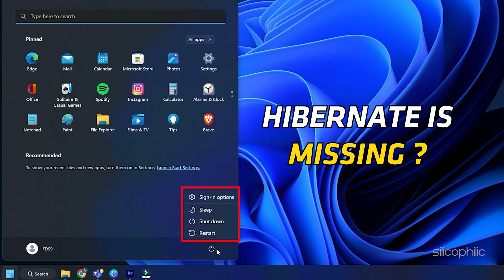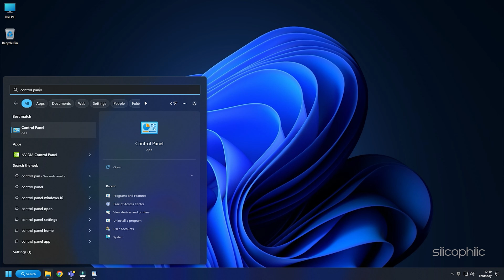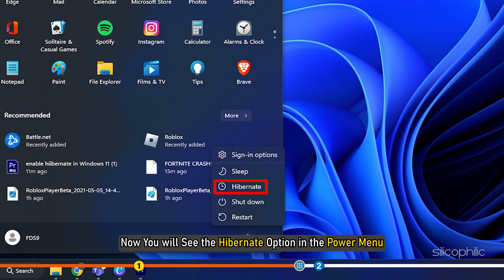How To Enable Hibernate || Hibernate Mode Is Missing In Windows 11 [Easy Fixes]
If Hibernate Mode Is Missing In Windows 11 PC, Watch this video till the end to learn how to enable Hibernate in Windows 11.

Timestamps:
00:00 Intro
01:10 Enable Via Control Panel
02:09 Enable With Command Prompt

Command Used:
powercfg /hibernate on